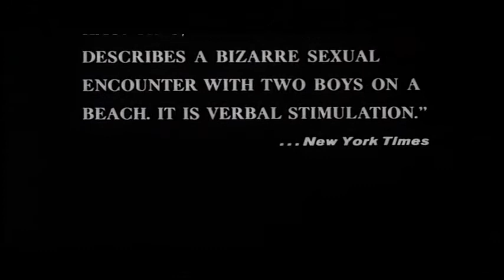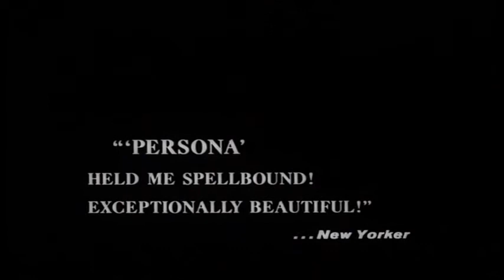Persona (1967) / Trailer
Persona (1967) / Persona / Trailer
Theatrical Trailer